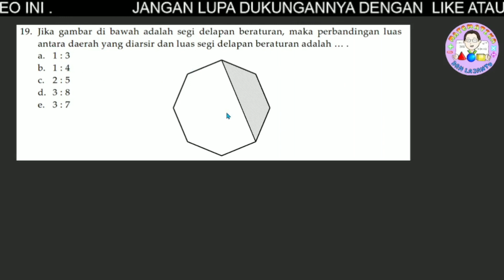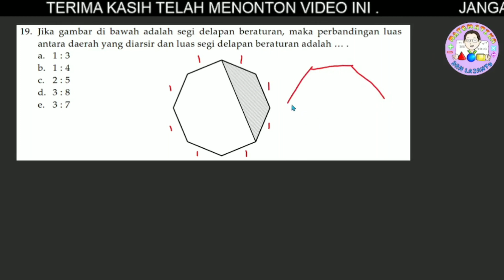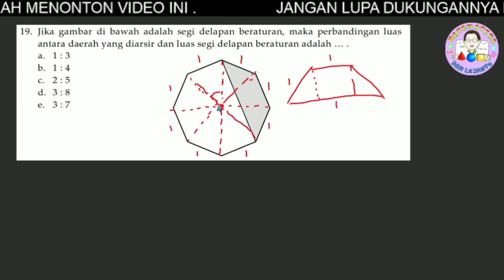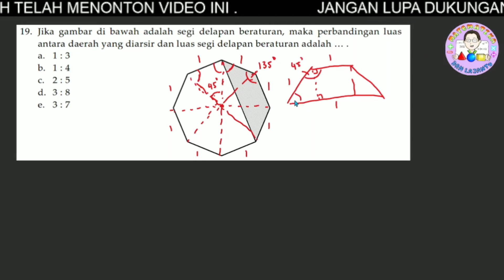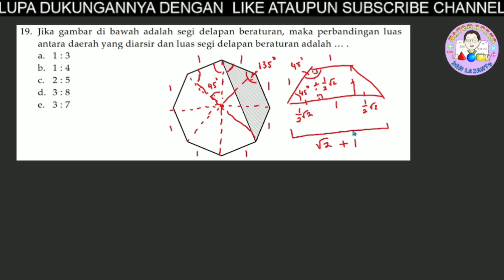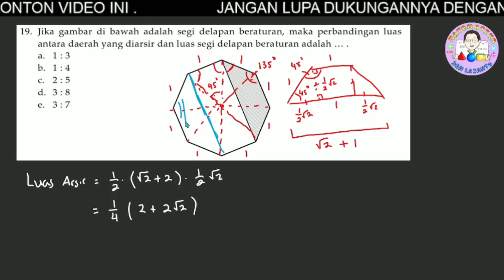PEMBAHASAN OSK MTK SMP 2013 NO 19 PILIHAN GANDA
Semoga Bermanfaat